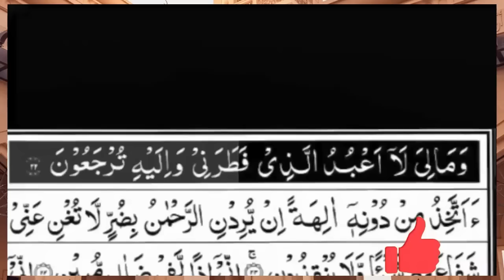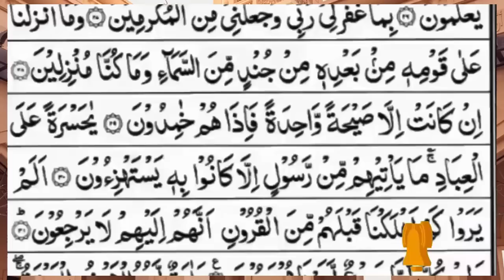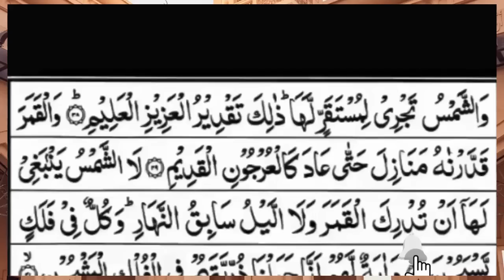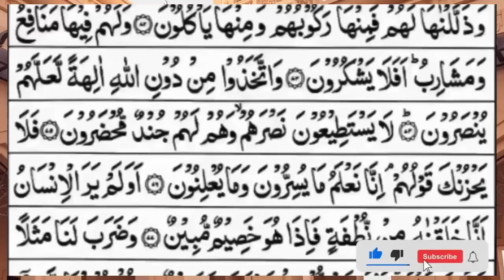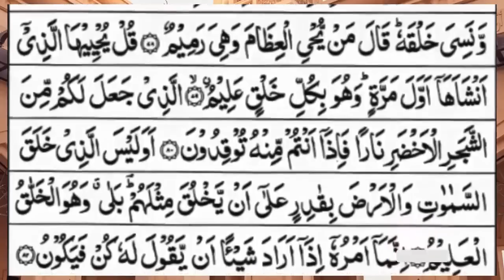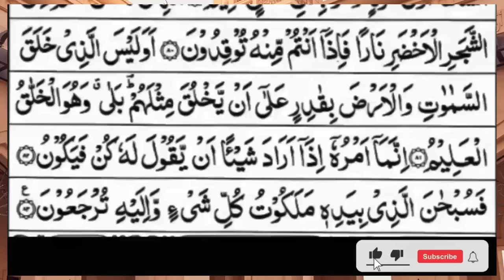Surah Yasin (Yaseen) | Full With Arabic Text | (Episode 2474 ) | Surah Yaseen Beautiful Recitation